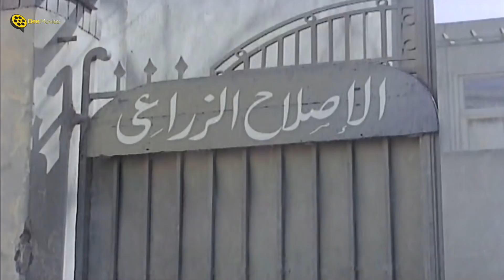😡ياعمي انا عاوز اتجوز بنتك في الشقه بتاعتك😁| أبوها بهدله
فيلم | شعبان تحت الصفر | بطولة عادل إمام و إسعاد يونس | كامل جودة عالية | Shaaban Taht El-Sifr
ـــــــــــــــــــــــــــــــــــــــــــــــــــــــــــــــــــ
ـــــــــــــــــــــــــــــــــــــــــــــــــــــــــــــــــــ

ــــــــــــــــــــــــــــــــــــــــــــــــــــــــــــــــــــــــــــــــــــــــــــــــــــــــــــــــــــــــــــــــــــــــــــــ
فيلم | شعبان تحت الصفر | بطولة عادل إمام و إسعاد يونس :
تدور أحداث الفيلم حول شعبان (عادل امام) الموظف الفقير الذي يسعى من الزواج من اسعاد يونس، لكنه لا يستطيع أن يوفر لها شقة فيحاول أن يستنجد بقريبه من بعيدالغطريفي بك (عماد حمدي) بطلب سلفة منه الفا جنيه ليشتري له شقة ليتزوج بها، لكنة الفطريفي بك يطرده، ويموت بعد فترة من الزمن فيقرر اقربائه الاستيلاء على الثروة التي يمتلكها الغطريفي لكن القانون لايحق لهم بذلك، فيقنعون شعبان بأنتحال شخصية فريد الغطريفي بن الغطريفي بك المتوفي، ليحصل على نصف الورث، وتتوالى بعدها الأحداث.
ـــــــــــــــــــــــــــــــــــــــــــــــــــــــــــــــــــ
بطولة:
♦ عادل إمام  (شعبان / فريد الغطريفي)
♦ جميل راتب  (عبدالجواد الغطريفي)
♦ إسعاد يونس  (زينب)
♦ إيمان  (ناريمان الغطريفي)
♦ عماد حمدي  (إبراهيم بك الغطريفي)
♦ صلاح نظمي  (المحامي)
♦ علي الشريف  (وكيل الإصلاح الزراعي)
♦ شعبان حسين  (وكيل النيابة)
♦ أحمد ماهر  (فريد إبراهيم الغطريفي)
♦ علية عبدالمنعم
♦ أحمد راتب  (السباك)
ـــــــــــــــــــــــــــــــــــــــــــــــــــــــــــــــــــ
♦ ﺇﺧﺮاﺝ: هنري بركات
♦ ﺗﺄﻟﻴﻒ: سمير عبد العظيم
ـــــــــــــــــــــــــــــــــــــــــــــــــــــــــــــــــــ
Shaaban Taht Al-Sefr - Movie:
When Ghatrifi dies his relatives try put their hand on his fortune but according to the law they can't inherit him, Abdul Gawad puts a plan with the rest to bring Shaban the poor employee and make him pretend that he is the son of Ghatrifi so that they can get the inheritance.

ـــــــــــــــــــــــــــــــــــــــــــــــــــــــــــــــــــ
Cast:
♦ Adel Emam ... Shaaban
♦ Essad Youniss ... Zainab
♦ Gamil Ratib ... Abdel Gawad
♦ Ahmed Maher ... Farid
♦ Salah Nazmi ... Lawyer
♦ Ahmed Rateb ... Plumber
♦ Ali El Sherif ... Shabaan's boss
♦ Director: Henry Barakat
♦ Writer: Samir Abdelazim
ـــــــــــــــــــــــــــــــــــــــــــــــــــــــــــــــــــ
فيلم شعبان تحت الصفر
شعبان تحت الصفر عادل امام
عادل امام شعبان تحت الصفر
عادل امام الغطريفي
Adel Emam
Shaaban Taht Al Sefr
Sha3ban T7t el Sefr
aufhk jpj hgwtv
aufhk jpj hgwtv uh]g hlhl
uh]g Ylhl aufhk jpj hgwtv